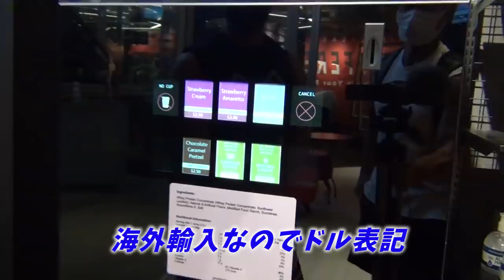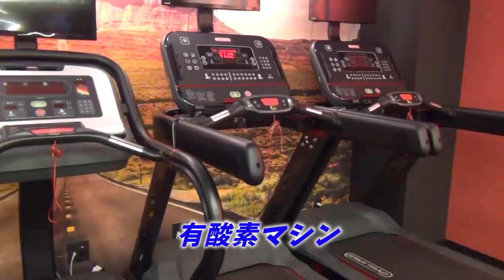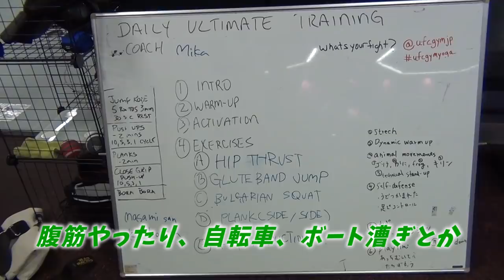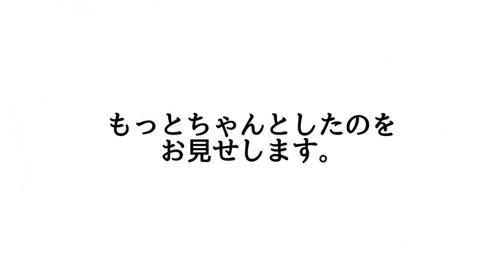UFCジム・ジャパン用賀に行ってきた！メンズフィジーク世界1位の田村選手、ビキニフィットネス世界3位の長瀬選手と一緒に！UFC GYM JAPAN 体脂肪を減らすのも格闘技系レッスンで気持ちも燃える！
2020年春にオープンしたばかりのUFCジム・ジャパン用賀に行ってきました！
メンズフィジーク世界1位の田村選手、ビキニフィットネス世界3位の長瀬選手と一緒に、トレーニングしながら遊びながら？見学してきました！

15年連続大手スポーツクラブで売上1位のパーソナルトレーナー

44歳の私の腹筋が6つに割れている秘訣

ID  sexyfitnessyuji

8㎏ダンベル